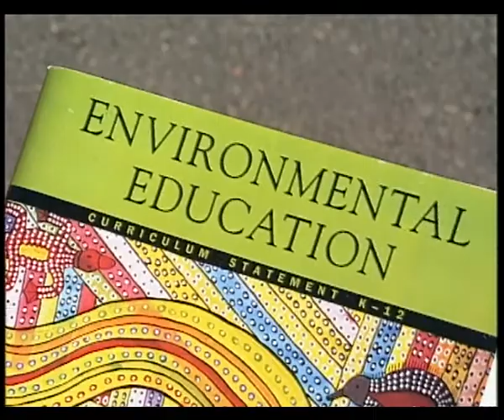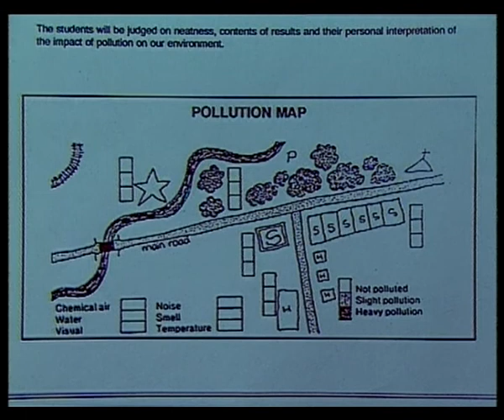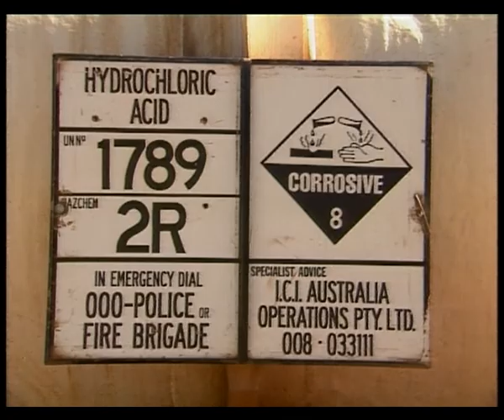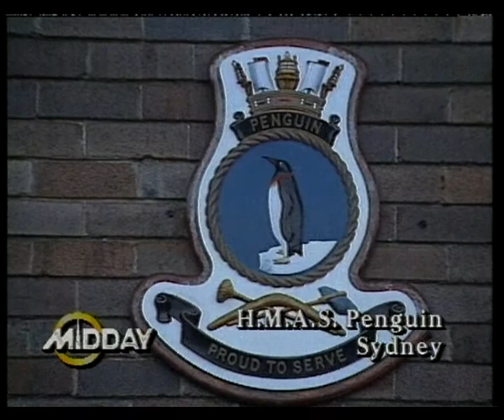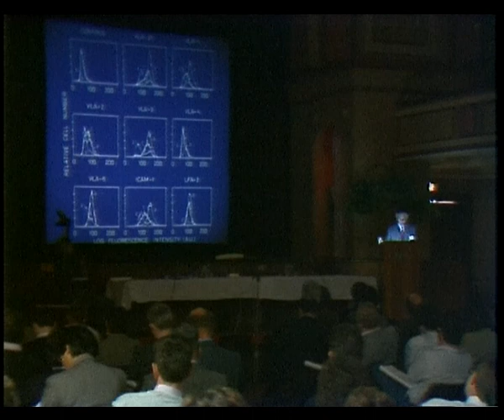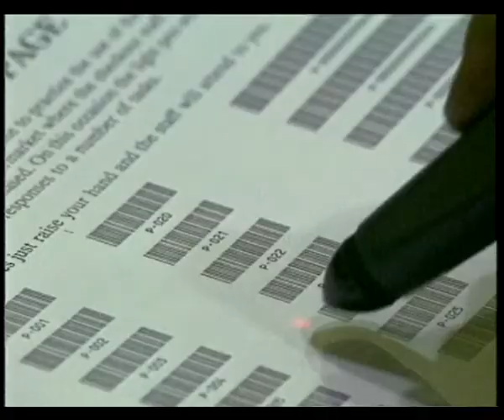9B 65 News item NBN Television Sept 1990